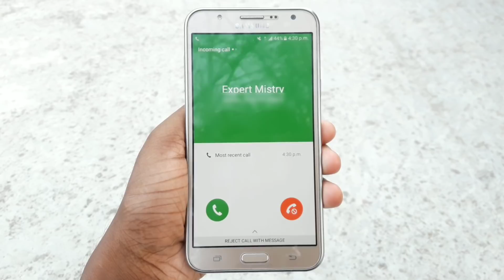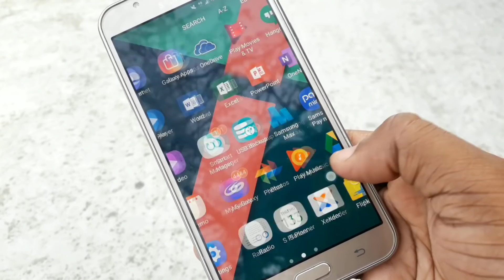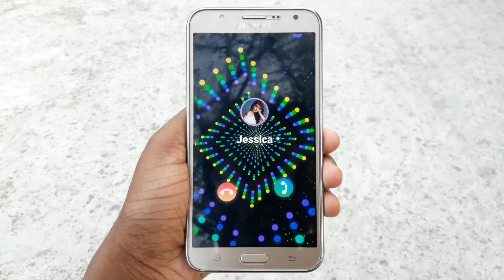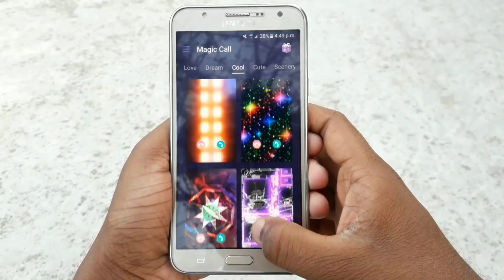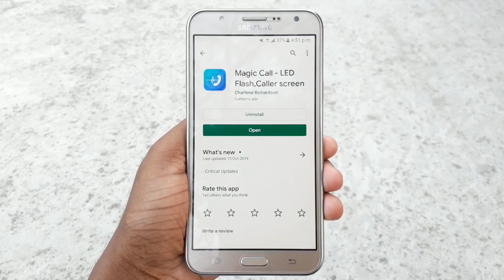আপনার ফোনে কল আসলেই সবাই হা করে তাকিয়ে দেখবে | Call Screen LED Colourful Lighting Flash